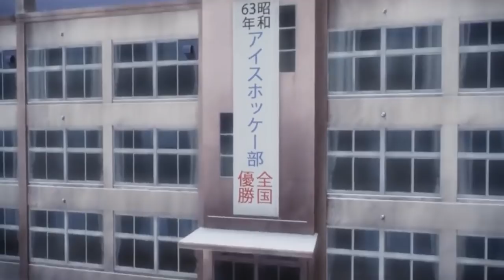Why You Should Watch Tokyo Revengers.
Tokyo Revengers is a new anime this Season that has so much potential to be great. It draws so many similarities to other series that I have enjoyed in the past such as Erased or Re:ZERO. I can't help but love series with a gripping and intriguing narrative such as this one.